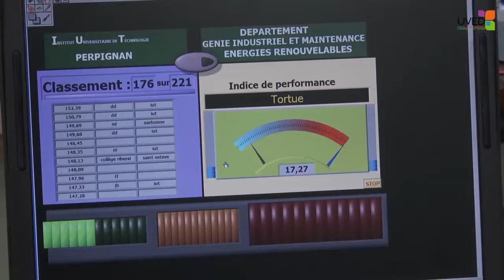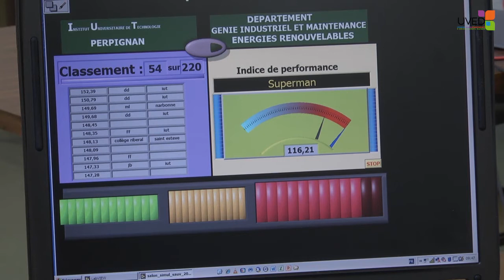Essais en soufflerie : vrillage d'une pale d'éolienne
Dans cette vidéo, Jacky Bresson et Didier Duclos proposent un essai en soufflerie permettant de voir l'intérêt du vrillage d'une pale d'éolienne.